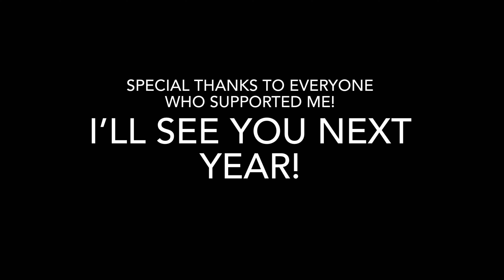Recap video 2020 (Dreams - NCS)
You guys completed the goal I wished for and now it’s my turn to give something back, and here it is!
I exactly 1 year ago today, I uploaded my very first YouTube video that turned out to be doing decently good, and that was the thing that motivated me to do more videos!
But yes I did not upload more videos because I had to keep up with school and all that stuff